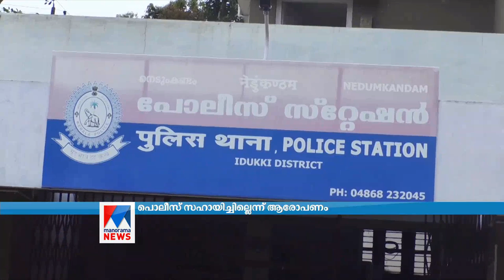Nedumkandam Krishnakumar death | Police